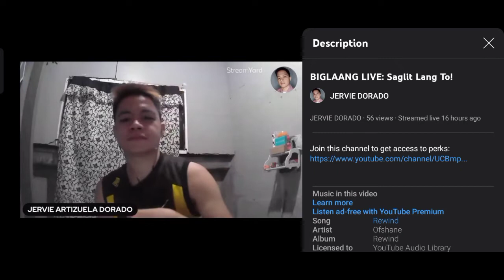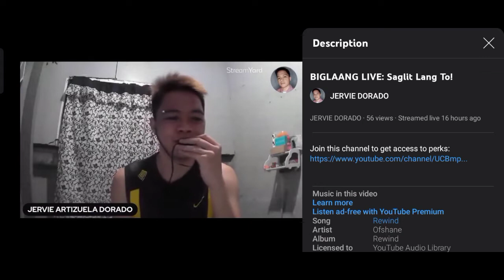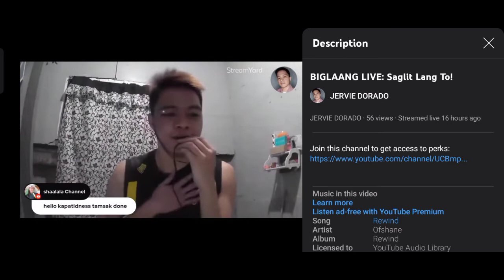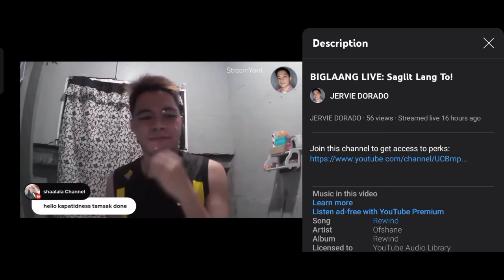You (Basil Valdez)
This is my version of Basil Valdez' You!